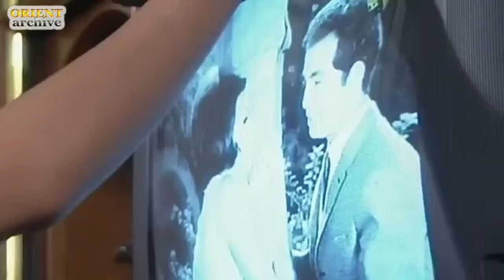أجمل روايات الدراما - رواية عشق الفقراء - بطولة وائل رمضان و أمل عرفة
هذه الرواية من مسلسل أسرار المدينة.